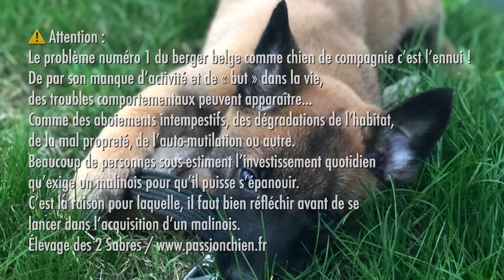Chiots malinois 5 semaines de LAZY & MAIKO - 2020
Les chiots malinois de LAZY MAMA des 2 Sabres (sélectifs FR3 FOENIX / finaliste FR3 CERDAN) et du splendide MAIKO (multi-finaliste international CAISER / 3x3x3 finaliste FR3 & MR3 LOUBARD) sont âgés de 5 semaines.
Les 4 chiots malinois (1 mâle & 3 femelles) sont nés le 13 mars 2020 et seront à partir du 8 mai 2019.

Abréviations :
• MR = mondioring (le chiffre correspond à l'échelon)
• FR = ring français (le chiffre correspond à l'échelon)

Pour tous renseignements, vous pouvez contacter :
Elevage des 2 Sabres
Passion Chien